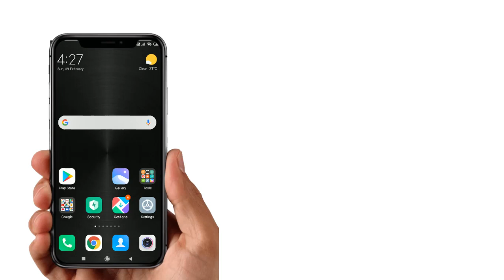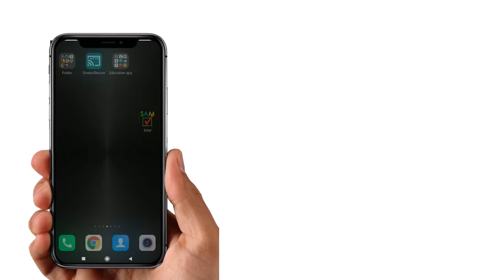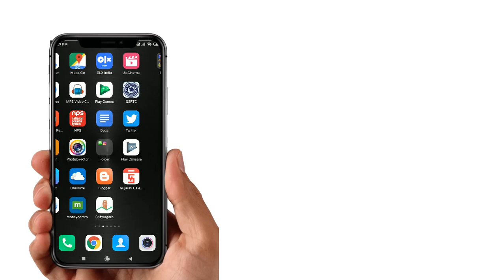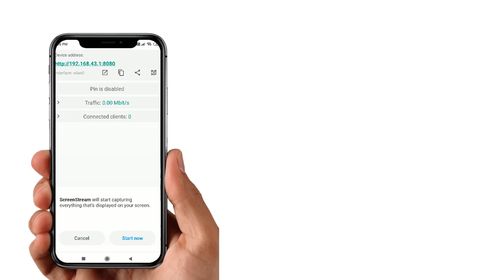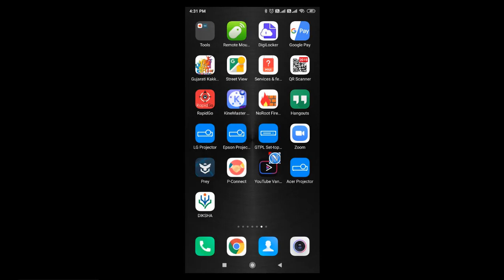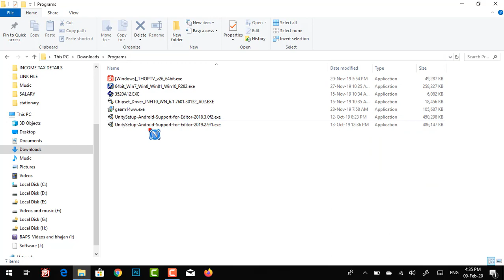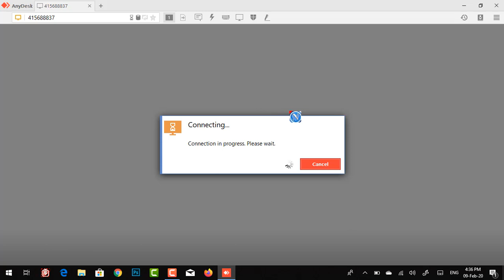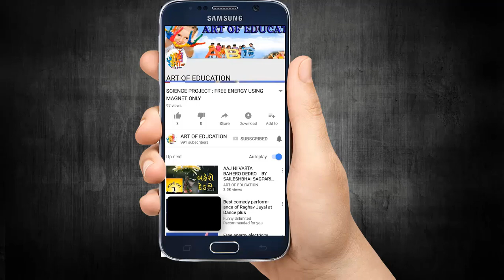How To share Mobile Screen On TV or Computer || Share Mobile Screen in Proector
In this Video You can Learn how to share Mobile screen in laptop or Desktop